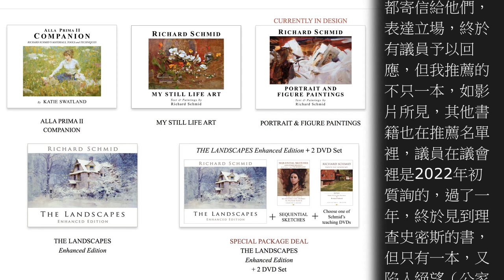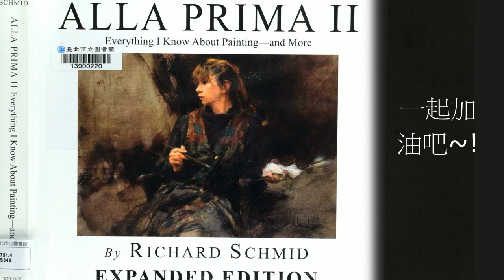簡忠威喜愛的畫家理查史密斯，他的書，圖書館可以借到了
書籍名單 -
ALLA PRIMA II COMPANION
Richard Schmid's Materials, Tools and Techniques
By Katie Swatland

MY STILL LIFE ART
By Richard Schmid

THE LANDSCAPES - Newly Enhanced Edition
By Richard Schmid

PORTRAIT AND FIGURE PAINTINGS
A new book by
richard schmid